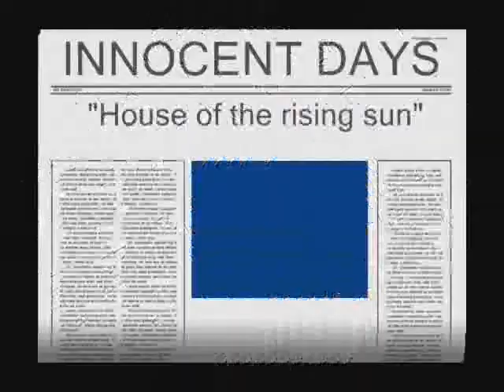Innocent Days: House of the rising sun - Animals cover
The "Innocent Days" - Italian kid band of Casal di Principe (Caserta). This is the first public exhibition (the second All Time): special guests in a concert of rock bands; they have performed 4 songs. The band was formed in March 2008 during a school's laboratory . After this performance (May, 7, 2008), the band has received invitations to attend some concerts for the coming months. Their reference is "Still Pending", kid-rock band in Portland (Oregon), of whom have become friends over the Internet (the name chosen, Innocent Days, is the same as the title of the first CD of Still Pending). The dream of "Innocent Days": to meet their friends and idols (Reed, Grant and Andrew). Will be possible? perhaps... who knows...